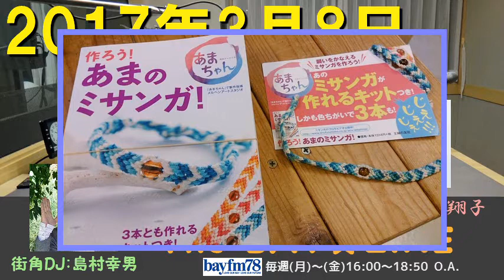2017.3.8 The BAY☆LINE 水曜日 【チャオベラ ロビンDJ #99】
DJ:バズーカ山寺＆岡田ロビン翔子（チャオ ベッラ チンクエッティ）
街角DJ:島村幸男
[0:10:07] ショッピングアイランド
[0:12:05] BUZZった山寺（エンタメ情報）
[0:17:09] リスナー安全運転宣言
[0:18:47] メール紹介（気になるエンタメ情報）
[0:30:14] メール紹介（小さな見栄）
[0:38:49] イベント告知
[0:39:42] メール紹介（小さな見栄）
[0:51:27] メール紹介（小さな見栄）
[0:59:00] 街角DJ：「幸男の反物プロジェクト」
[1:13:17] 新曲フラッシュ
[1:17:21] メール紹介（おつかれ川柳）
[1:25:34] メール紹介＆エンディング